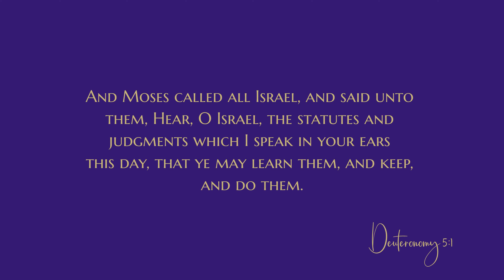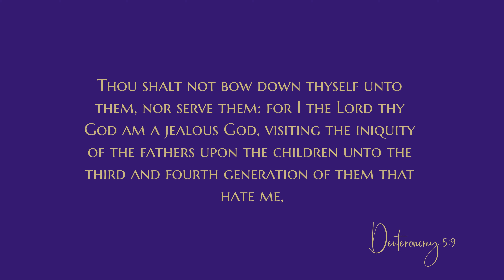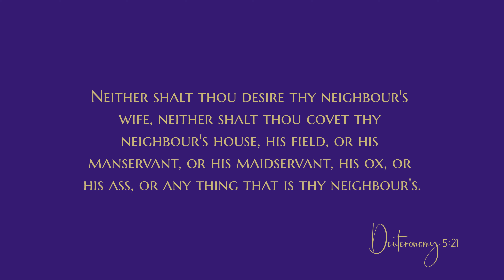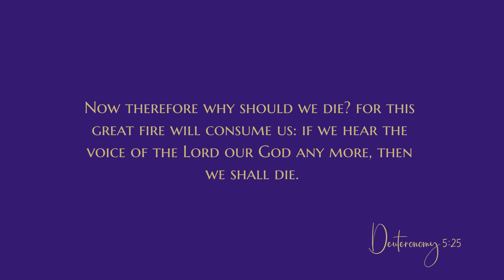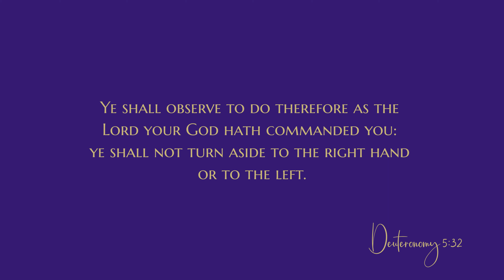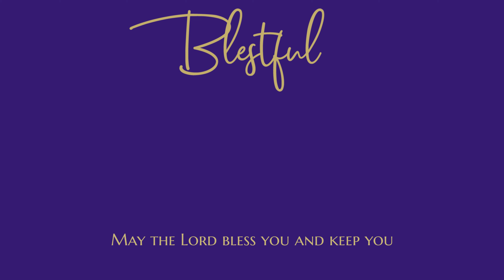Deuteronomy 5 - Audio Bible - King James Version - Deuteronomy Chapter 5